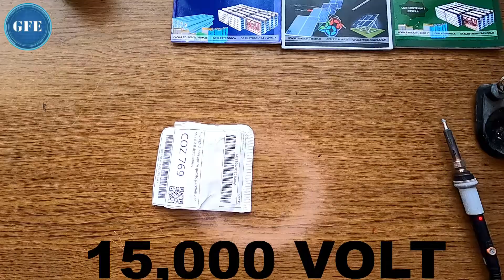15000VOLT WHIT 3 BATTERY 18650??? VERY DANGER PROJECT fox tech - fox tech channel